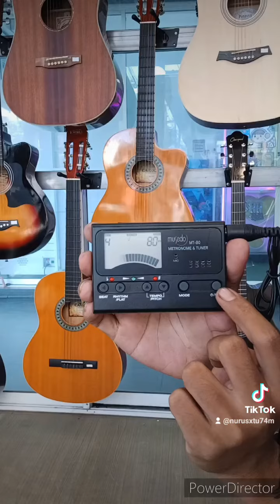💥Musedo MT-80 Chromatic Metro-Tuner เมโทรนอม จูนเนอร์ ราคา450บาท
💥Musedo MT-80 Chromatic Metro-Tuner เมโทรนอม จูนเนอร์ ; มูเซโด รุ่น MT-80 เป็นทั้งเมโทรนอม, จูนเนอร์ และโทนเจเนอเรเตอร์ , ใช้ง่าย สำหรับตั้งเสียงกีตาร์, เบส, และเครื่องดนตรีทุกชนิด , สามารถช่วยนักร้องให้ลดคีย์ลงต่ำได้ถึง 5 เซมิ-โทน , มีอินพุทแจ็คสำหรับเครื่องที่ใช้ไฟฟ้า, หรือใช้ปิ๊กอัพสำหรับอคูสติก, หรือใช้ไมโครโฟนบิวท์อิน , โทนเจนเนอเรเตอร์ เอ2 ถึง เอ6
👉ราคา450
ร้านNumusic 🙏
☎️สนใจรายละเอียดT 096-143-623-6 .นุ (พร้อมส่งสินค้าทั่วประเทศ )
🎵สนใจ inbox
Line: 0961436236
👉 สนใจลองสินค้าได้ที่
⛳สาขาคู้บอน
ร้านNu music ปากทางคู้บอน แขวง รามอินทรา เขต คันนายาว กรุงเทพมหานคร 10230